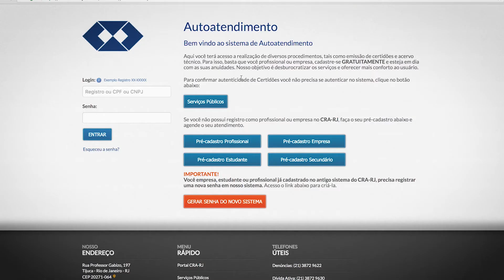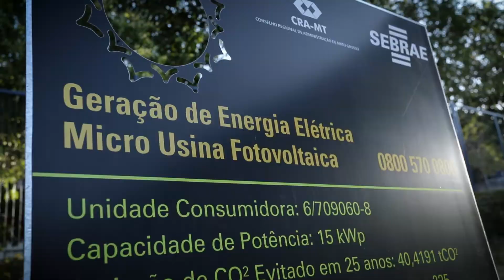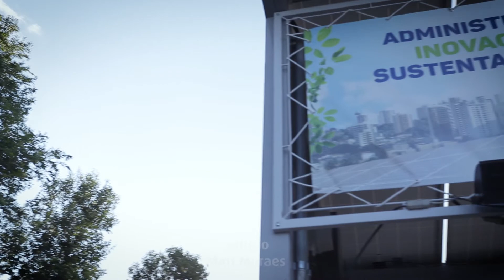CRA-MT otimiza trabalhos com o SIFA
Uma assinatura eletrônica simbólica inaugura um novo tempo no Conselho Regional de Administração de Mato Grosso. O Regional é o primeiro a implantar o Sistema Integrado de Fiscalização e Autoatendimento (SIFA).